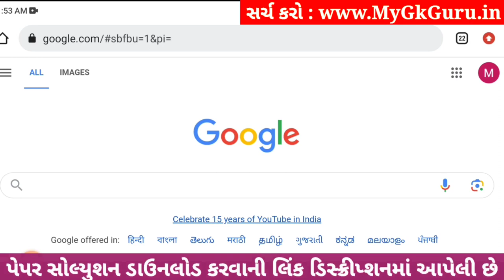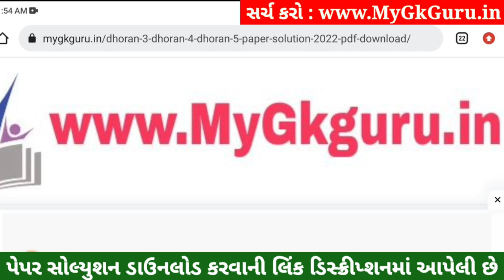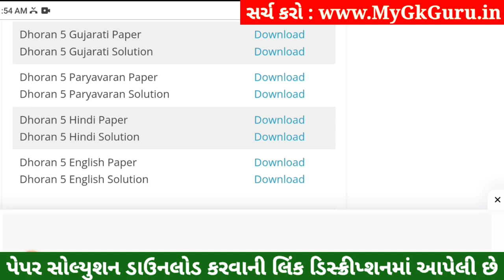Dhoran 5 Paryavaran Paper Solution 2023 STD 5, Std 5 Paryavaran Paper Solution 2023 40 Marks 1/11/23